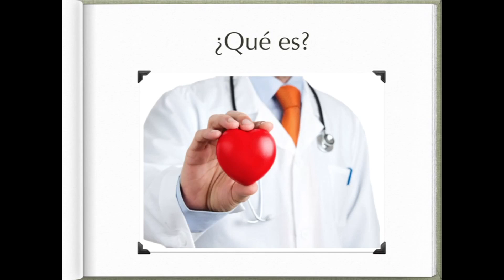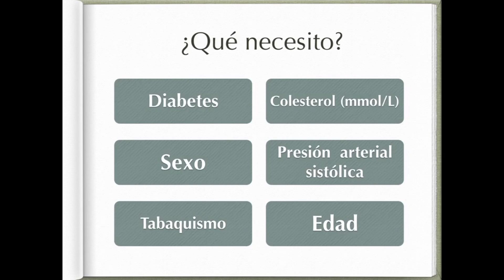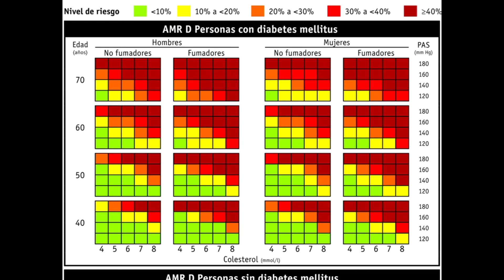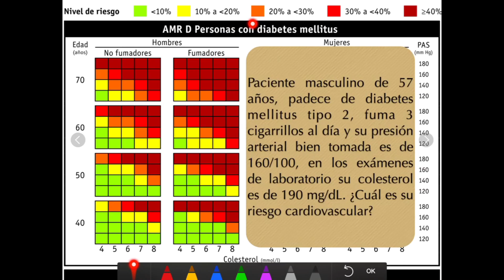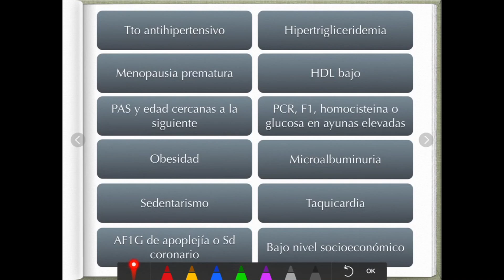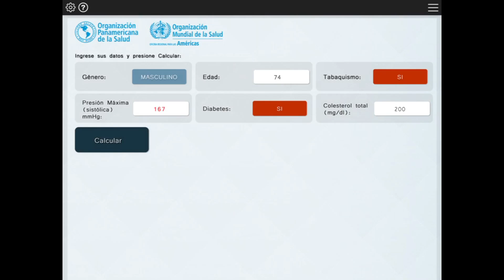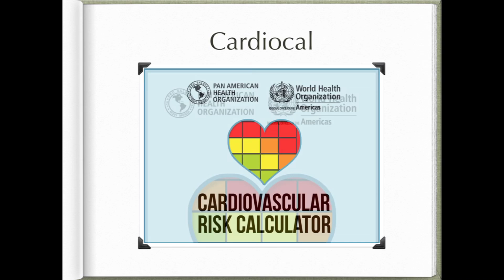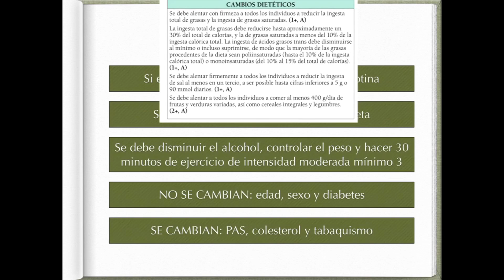Riesgo cardiovascular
Es una breve revisión del uso e interpretación de las tablas de Framingham para el riesgo cardiovascular, la canción de fondo le pertenece a ACDC y se titula: Back in black

Aquí el documento que contiene las tablas de todo el mundo, las tablas sin colesterol y mucho mas...